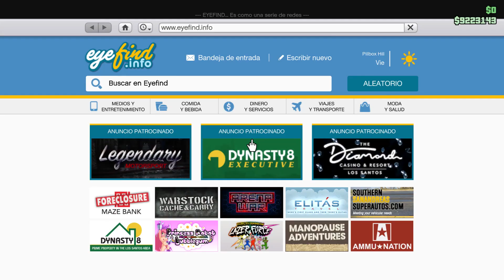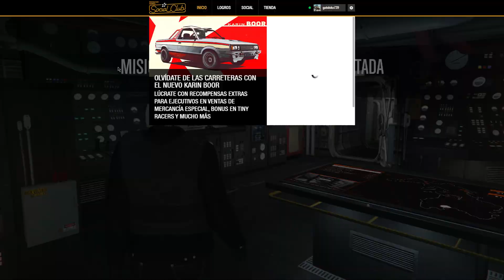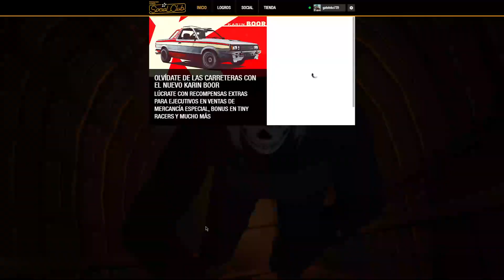GUIA | CAYO PERICO ACTUALIZADO 2023 | GTA V ONLINE | FACIL Y RAPIDO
LInks de mis redes :3
CREDITOS A LeaPRO125